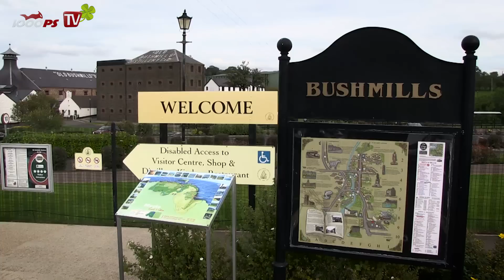Nordirland mit Motorrad | Traumhafter Motorradurlaub mit Reiseenduros | ENGL Subs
Die 1000PS Crew auf Betriebsausflug im norden Irlands und in Nordirland. Mit dabei: BMW R1200GS Adventure, S1000XR, KTM Adventure 1290 und 1050.